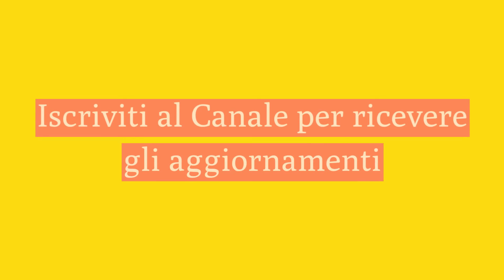4 Ragioni per Ridere Sempre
Sono tante le motivazioni per ridere! Basta volerlo!